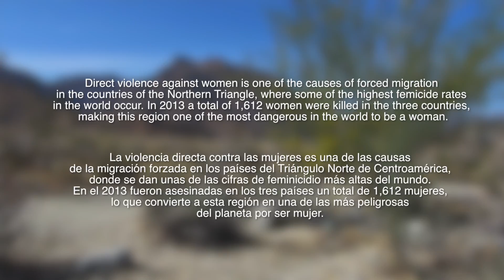Trailer: The Female Face of Forced Migration 112116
Trailer of documentary on female migration to the United States from the Northern Triangle Countries of Guatemala, El Salvador and Honduras. Produced by Centro Presente with Intercultural Productions.